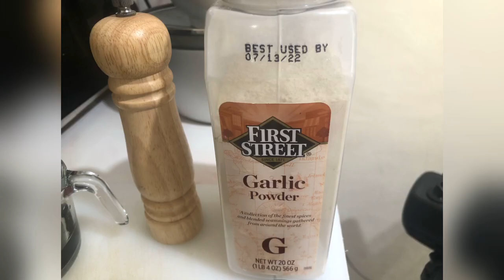JUICEY FRIED PORK BELLY V03|| PORK BELLY WITH OYSTER SAUCE|| KEYCEE BALINGIT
🦋Juicey Fried Pork Belly with oyster Sauce

Ingredients:

🥗1 kilo of Pork belly
🥗100 ml soy sauce
🥗1 pc of Lemon or 10pcs slice kalamansi
🥗80ml ketchup
🥗60ml oyster sauce
🥗1 tbsp of ground bkack pepper
🥗1 cloves if Garlic or (1 tbsp of garlic Powder)
🥗Vegetable Oil

How to cook:

🦋Pakuluan ang Baboy bago i marinate
🦋After pakuluan , i drain
🦋after na drain ilagay ang mga sangkap
🦋ilagay ang Toyo,Lemon,Ketchup,Oyster sauce,Black Pepper, Garlic
🦋I mix maige ang lahat ng ingredients
🦋Imaranate .. ilagay sa Ref for few hours para lumasa ang mga sangkap

🦋Painit ng Mantika at Iprito ito ng  Medium cook para juicey at pede mo na i serve.